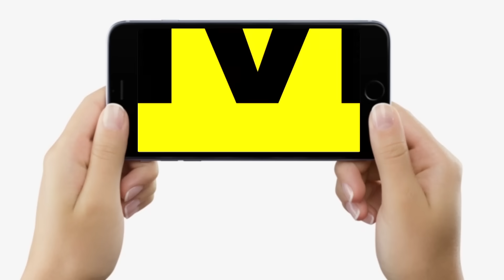BPSC Result 2023: SDM बन Priyanka ने पापा को दिया जवाब, मां रोने लगी, किससे करेंगी शादी, सब बता रही